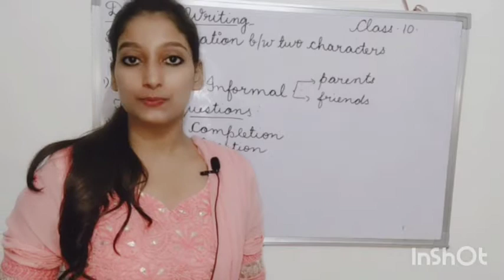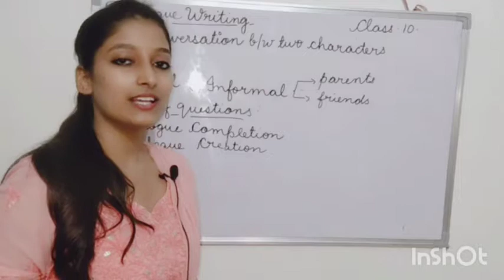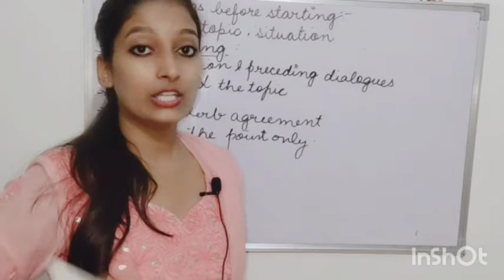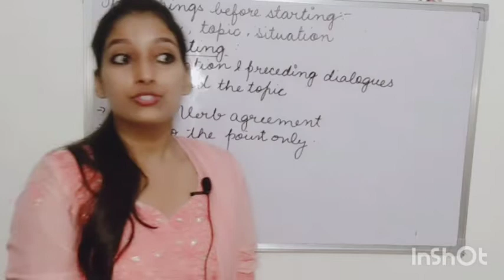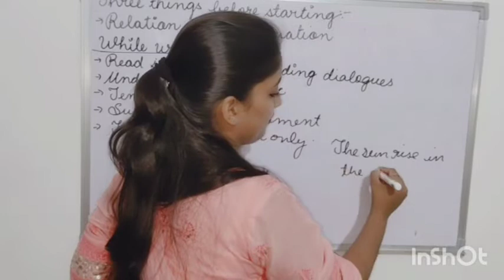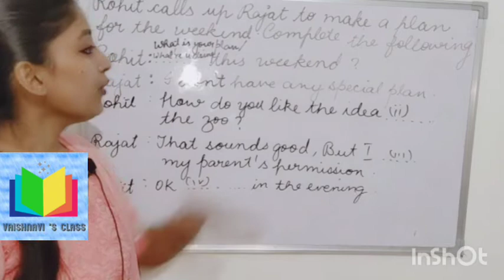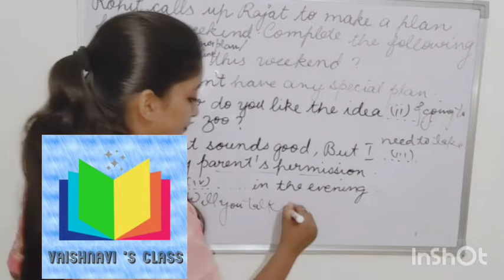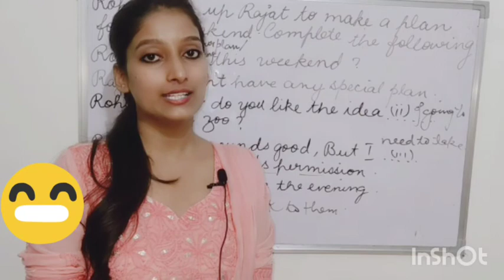DIALOGUE WRITING | CLASS 10